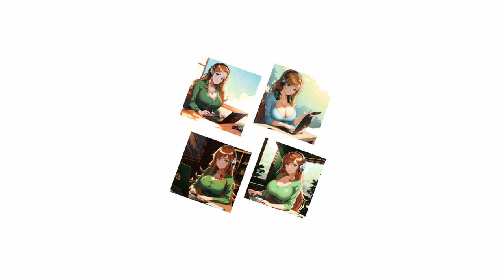What is Questioned?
Music generated from Ghosthack Loops
Via Sony ACID Xpress 7.0
Images generated on Unstability AI